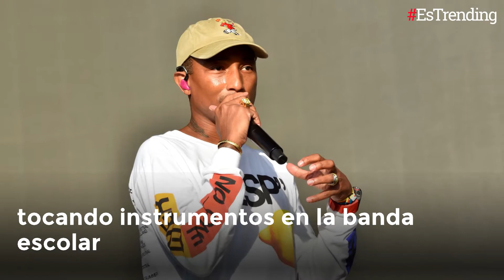“El rey Midas de la música”: la exitosa carrera de Pharrell Williams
Para la industria, todo lo que toca Pharrell Williams se convierte en oro puro. En su cumpleaños número 48, te contamos algunos detalles de su exitosa carrera musical.